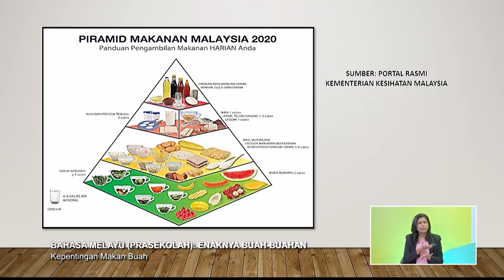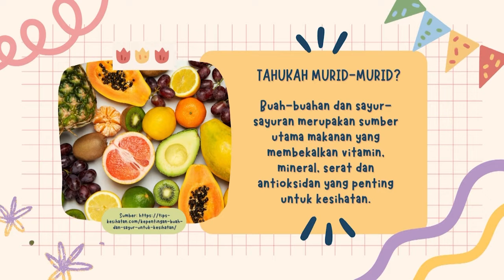Prasekolah (2022) - Klip | Bahasa Melayu: Enaknya Buah-Buahan - Kepentingan Makan Buah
Tajuk: Bahasa Melayu: Enaknya Buah-Buahan - Kepentingan Makan Buah
Guru: Zaleha Binti Abdul Latiff
Episod ini akan memberi pendedahan kepada murid berkaitan Kemahiran Mendengar dan Bertutur (BM1.4 & BM1.5.2). Murid dapat mengetahui nama buah-buahan dan kebaikan makan buah. Selain daripada itu, murid didedahkan tentang sifat buah dan cara lain makan buah selain daripada makan secara terus. Di akhir pembelajaran, guru menggalakkan murid suka makan buah-buahan.